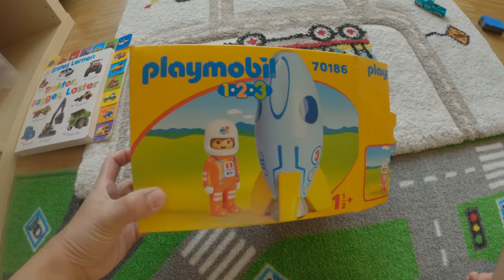PLAYMOBIL NOAH'S ARK | UNBOXING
Maray na aldow po! Kmusta🥰

May bagong kalaro na namn si Ares😄 It's Noah and his animals🥰

We are a Filipino-German Family living in Eastern part of Germany:
(Daddy Alex & Mommy Yeth with our two sweet babies Ares&Gaia).We want to make some videos of our activities in our daily life to share it with our family and for you too🥰